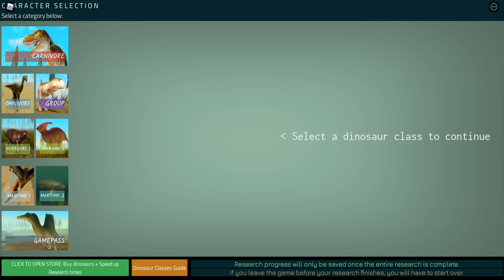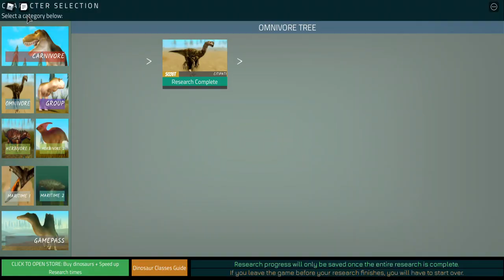lets play a dinosaur game part 1